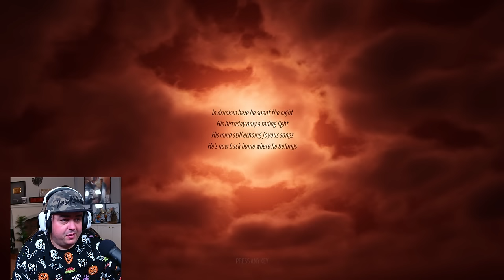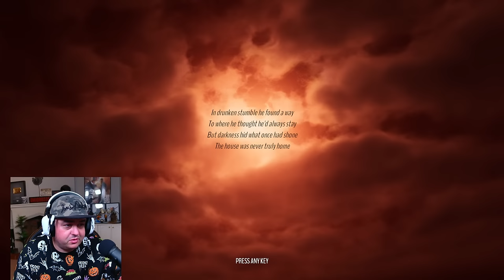This Painting Shows Your Awful Childhood